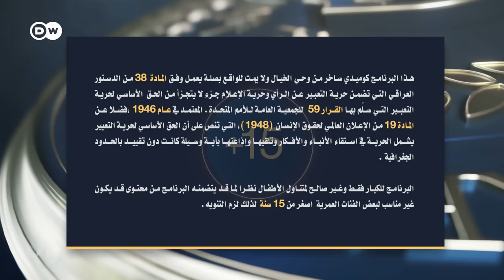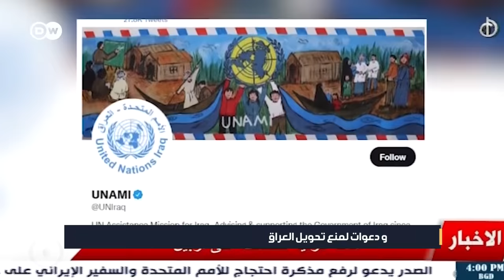باقات الوداع | الحلقة السادسة والعشرون 26 | البشير شو الجمهورية اكس٢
تبدأ الحلقة السادسة والعشرون والأخيرة لبرنامج البشير شو الجمهورية اكس 2 بطريقة جديدة حيث يقرر الإعلامي احمد البشير ان يوزع باقات الورود الى الذين سيتناولهم في الحلقة ، وما هي حقيقة استهداف أربيل بصواريخ إيرانية ، وكيف تعامل السياسيين العراقيين مع هذا الحدث الخطير ؟ ومن الذين سيتنافسون على لقب اللوكير ؟
وفي الأخير ينفجر غضباً الإعلامي احمد البشير بوجه السياسيين والوضع في العراق .
اما ضيف الحلقة فهو مفاجئة غير متوقعة من العيار الثقيل .